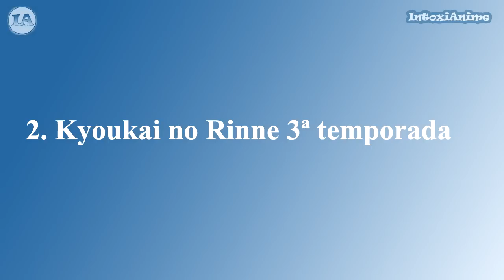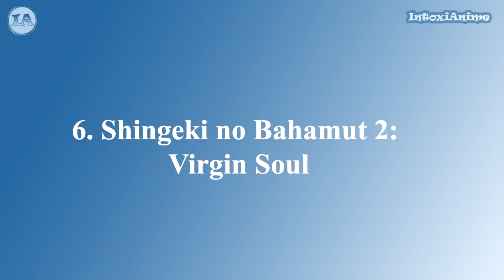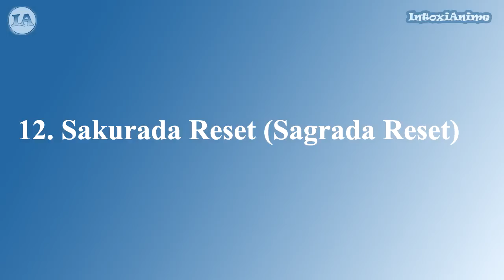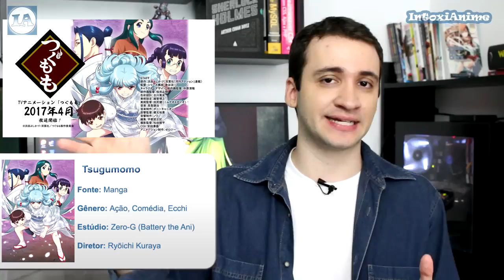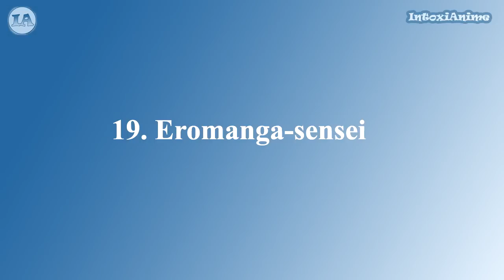NOVOS ANIMES DE ABRIL (Primavera) 2017 | Guia da Temporada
Aonde Assistir os Animes - Único site BR que paga licença aos Japas pra passar os animes.

Guia de animes da temporada de Abril (Primavera/Spring) 2017 (Parte 1 - 21 animes comentados).

Quase todos os animes que já tem trailer foram comentados, desde sua sinopse a informações da parte técnica, sobre animação, diretor e estúdio.

Abaixo segue a lista dos animes comentados nesse vídeo:

1. Berserk 2017 - 0:30
2. Kyoukai no Rinne 3 - 1:05
3. Attack on Titan 2ª Temporada - 1:25
4. Boku Hero Academia 2ª temporada - 3:32
5. Dungeon ni Deai Gaiden - 4:00
6. Shingeki no Bahamut 2ª temporada - 5:40
7. Naruto Next Generations: Boruto - 6:10
8. Saekano 2 - 7:34
9. Uchouten Kazoku 2 - 8:04
10. Starmyu - 8:42
11. Granblue Fantasy the Animation 8:57
12. Sakurada Reset (Sagrada Reset) - 10:20
13. Zero Kara Hajimeru Mahou - 11:48
14. Akashic Records - 12:38
15. Re:Creators - 13:30
16. Clockwork Planet - 14:20
17.  Sin Nanatsu no Taizai - 15:10
18. Tsugumomo - 16:11
19. Eromanga-Sensei - 17:12
20. Fukumenkei Noise - 18:30
21. Sakura Quest - 19:00

Informações

Outros títulos:
animechart Spring 2017
Novos Animes de Abril ou Primavera 2017
Guia comentado da temporada Abril 2017